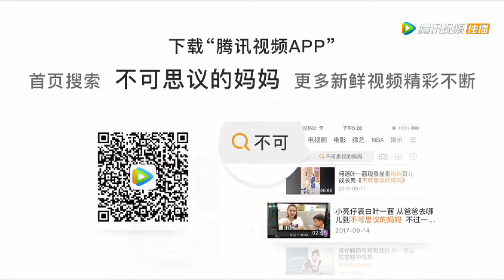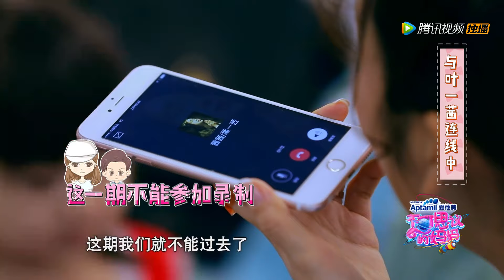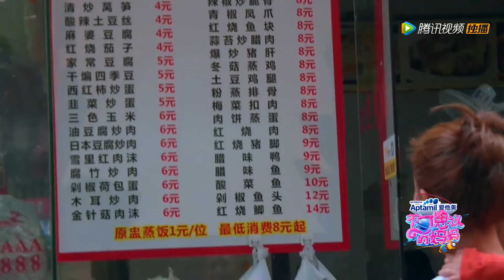《不可思议的妈妈》第一季完整版：[第8期]Jackson来啦！唱歌撒娇超可爱，何洁带七宝做鬼脸萌哭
《不可思议的妈妈第一季》是一档纯网综艺。节目中，六组身份、职业、背景不同的妈妈将带领着自己的萌宝，在不可思议成长营里共同生活，接受各种不同主题的挑战，带来不同的育儿观念碰撞，最终成长为“不可思议的妈妈”。嘉宾为叶一茜、何洁、郑希怡、蒋丽莎、王潇、新欣。